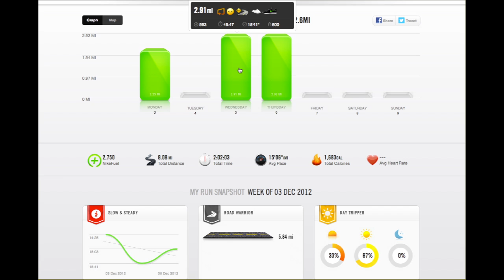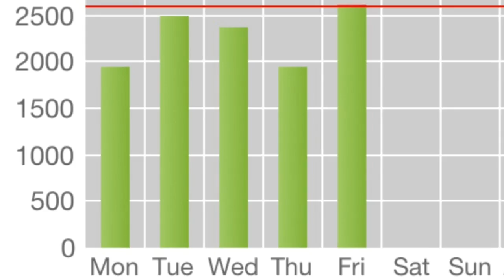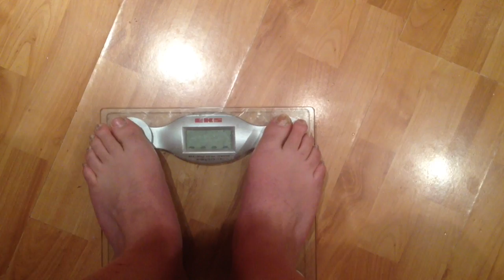Weekly check in 8.12.12 - "Preping fo the santa Jog"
Hello this is a short update on whats happend to me over the last week.

I will try to cover 4 Main Things,
My Training - what I did, how I did, what I plan to do and how I feel about it.
My Diet - how I got on in the during the week, anything coming up over the weekend and how I plan to deal with it.
My Weight - What it was last week and what it is today and my thoughts on this.
Then any other general thoughts feelings hopes and fears.

And ill try to to do this in less than 5min.